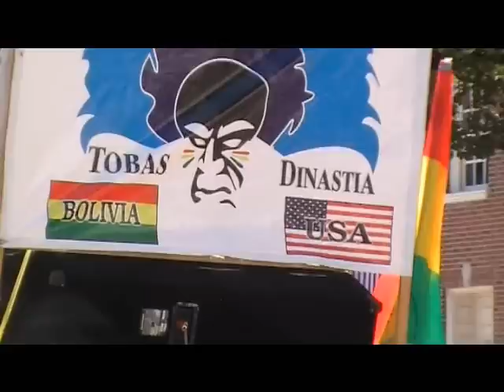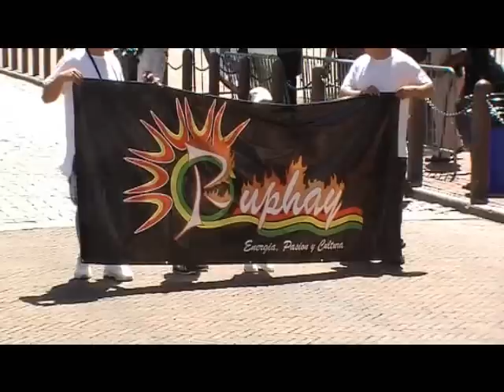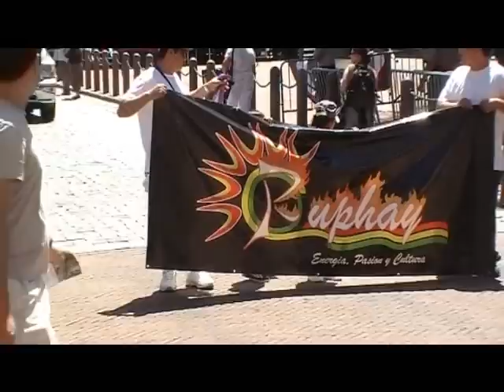4th of July parade 2010 vid 1, Philadelphia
non-HD to see the difference on youtube.